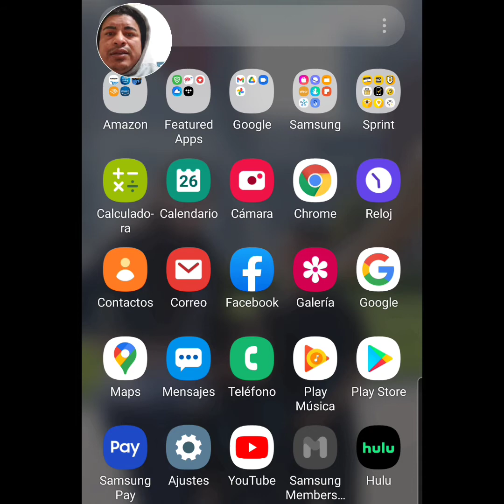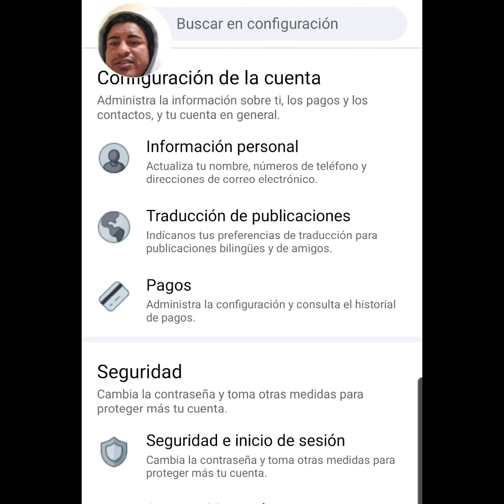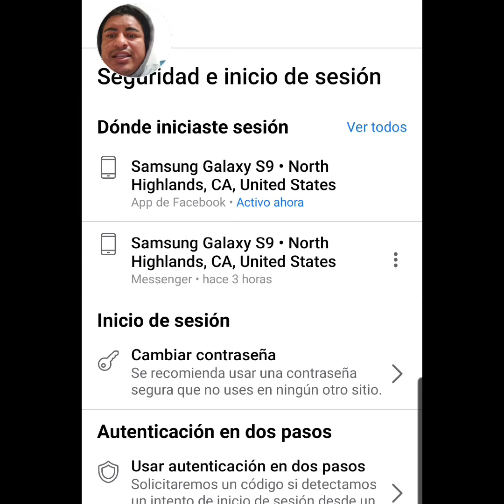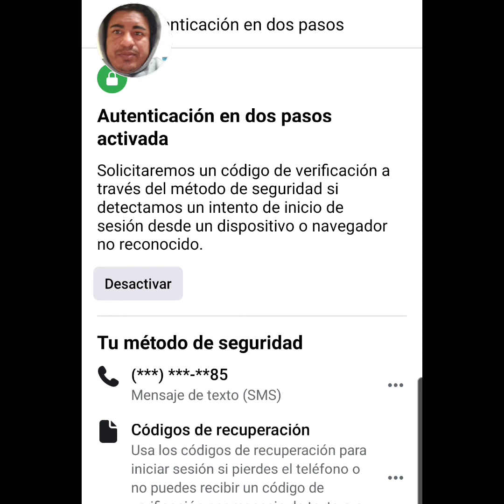IMPORTANTE/// COMO PROTEGER ✅ TU CUENTA DE FACEBOOK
EL CONTENIDO MAS IMPORTANTE QUE VERAS EL DIA DE HOY
Espero le sirva este contenido para que ya no le faciliten el trabajo a los HACKERS